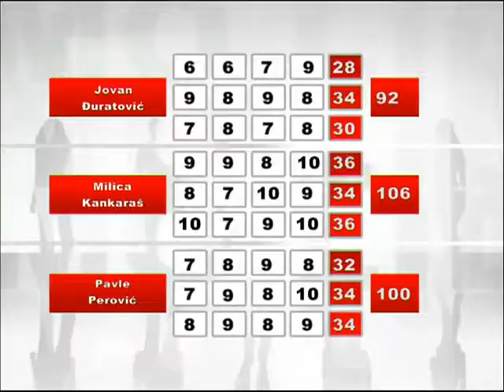Biramo lidera, RTV Atlas,18.11.2014.